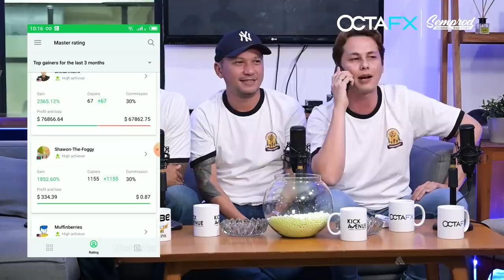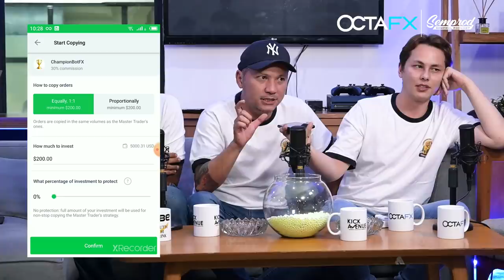SEMPROD : PERJUANGAN HIDUP BORIS BIKIN UUS MENANGIS!! GADING ANDHIKA PENUH SYUKUR ATAS “REZEKI” 2020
Halo Temen GUA, Cah BAGUS
Episode terakhir SEMPROD di tahun 2020 membuat banyak cerita yang beragam. Ada tangis, tawa, suka, dan duka. Gading, Uus, Andhika, dan Boris memiliki cerita yang berbeda. Pandemi Covid19 mengajarkan pentingnya kerja keras dan rasa syukur tanpa batas.

Dan menyongsong 2021 dengan rasa optimis, SEMPROD akan semakin menghibur dengan cerita baru khas tongkrongan yang lebih menghibur. Seperti apa keseruan SEMPROD edisi akhir tahun? KUY! nonton videonya sampai habis dan jangan di skip-skip kalau Kalian Temen GUA...

VIBE INDONESIA

RUSSIAN ROULETTE
48:17 - 54:18

OCTA FX
by OctaFX dan dapatkan bonus sebesar 50% untuk peng-copy-an pertama!💰💥

KUY! ENTERTAINMENT

KUY Entertainment adalah sebuah Media Digital untuk kamu yang punya jiwa kreatif, muda dan dinamis. Melalui program LIMA, MARKICOB, PODSKUY, NANTANG, dan SEMPROD.
KUY! akan membawakan konten-konten seru dari para figur dan artis idolamu.